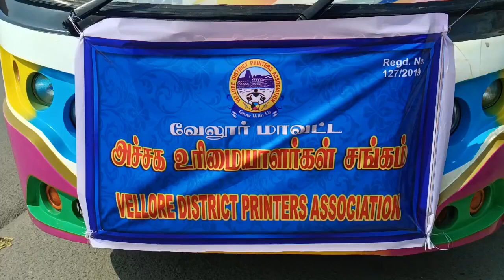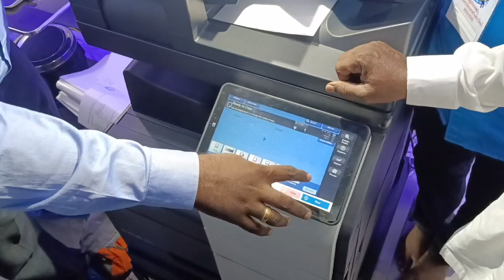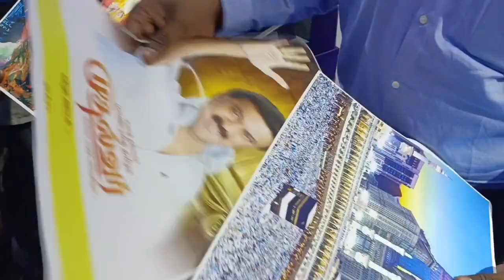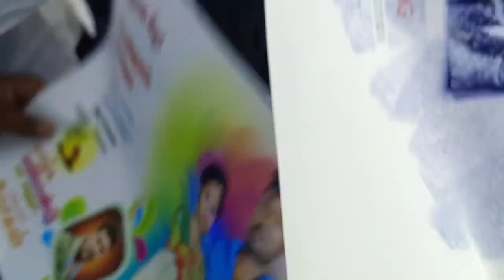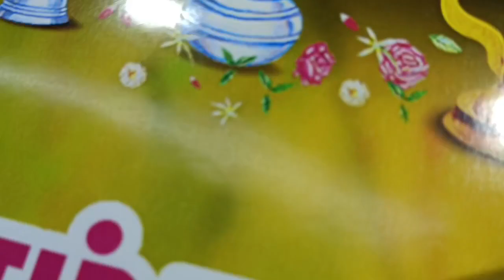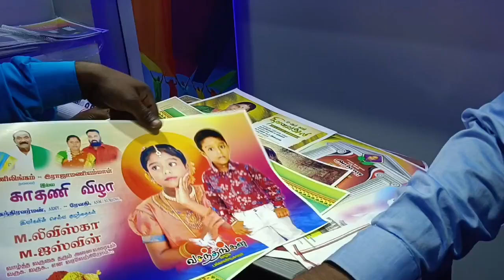vdpa konica minolta